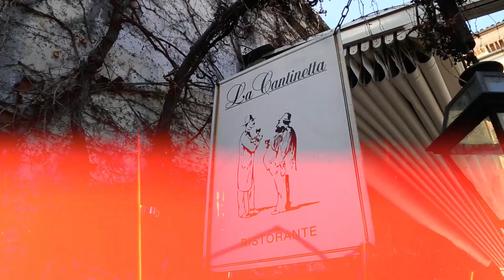โบสถ์นี้สีเจ็บปวด!!! มาแล้วต้องแวะ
Cappella del Barolo โบสถ์นี้สีจี๊ดจ๊าด